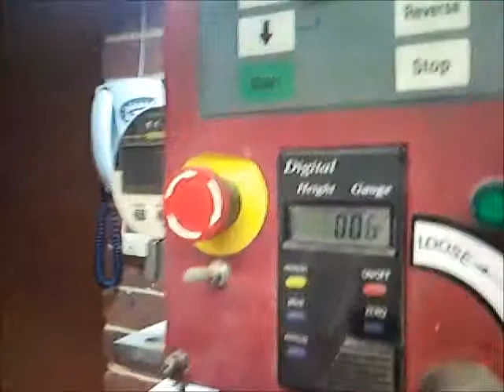SX3 Spindle Grind-2.wmv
2 of 4. SX3 spindle running at 200 rpm, and grinder a bit below 3000.
Max cut in one pass is a bit under 0.001" due to low powered grinder, and I like it cool.